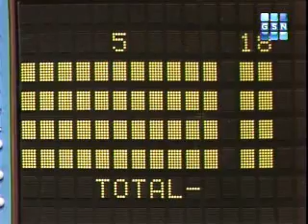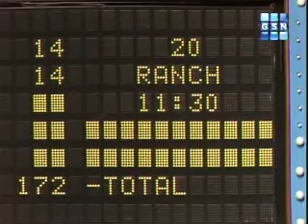Family Feud: 12/6/82, Part 2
The feudin' finishes here. Which family will play for a cool $5K?